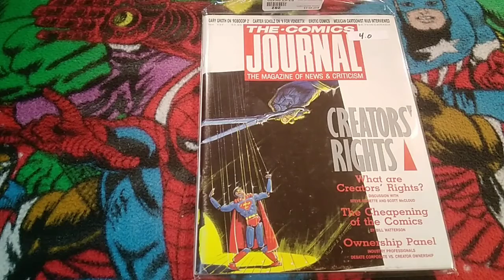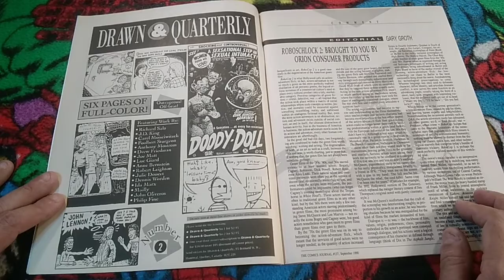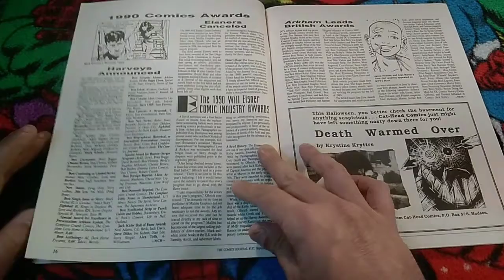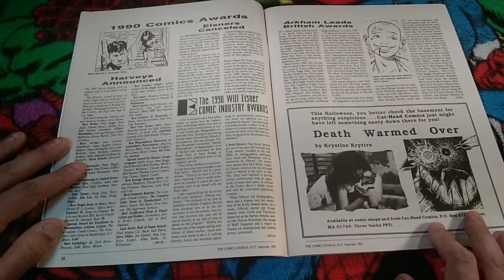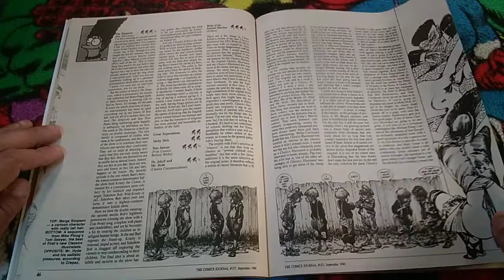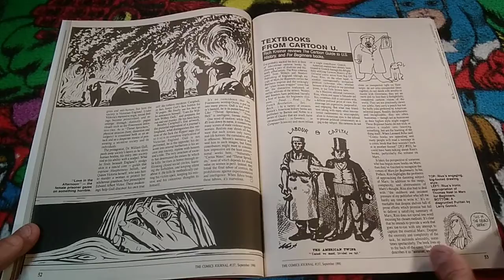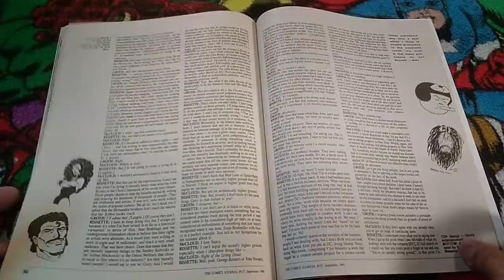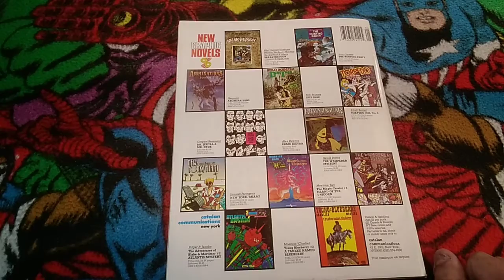the comics journal issue 137 flipthru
The infamous Creator Rights issue of TCJ.